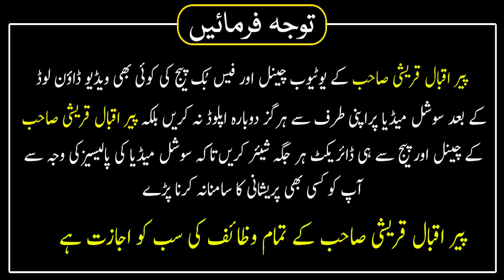Mardana Kamzori Kun Hoti hai Latest Video 2021 | Peer Iqbal Qureshi Official